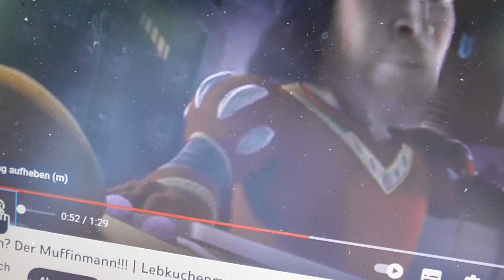KATANA 070623 11 ZUCKERBACKWERK LEIBKUCHENMÄNNCHEN